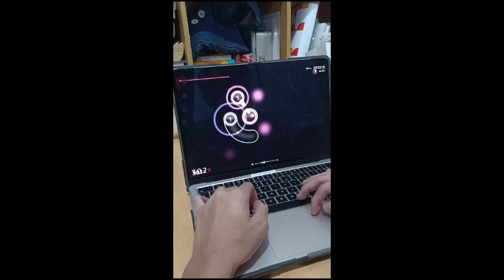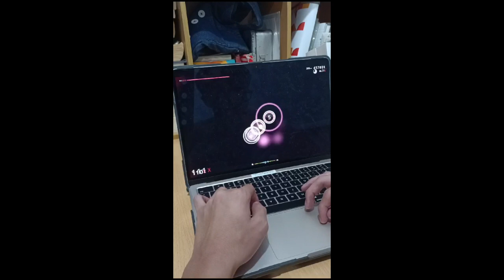Trackpad osu lazer achromat 3.75* S 7❌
h ttps://osu.ppy.sh/beatmapsets/132728#osu/372183